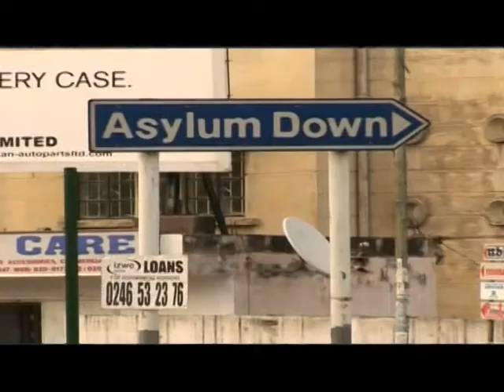asylum down trailer (official)